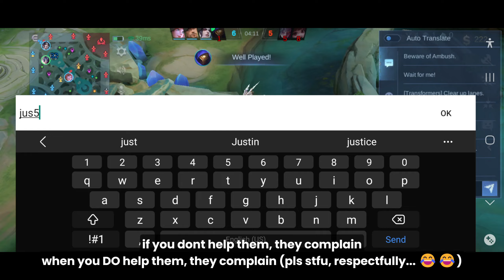TIRED OF ALL TALK FEEDING TEAMMATES? CARRY THEM USING THIS ROTATION AND BUILD ON ALPHA! | MLBB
always get n00b teammates? then this video is for you! watch and follow this rotation and build/emblem on alpha to carry even the worst of teammates!

If you have any video suggestions or feedback on how you want me to improve my videos, please leave it in the comments below. Your support is greatly appreciated :))
Q & A:
Q: What's your ID?
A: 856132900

A: Samsung Galaxy S21 Ultra

A: Built in screen recorder

A: Capcut
(comment if you'd like the specific song title!):

◉ NCS ✅
◉ Proximity✅
◉ NEFFEX✅